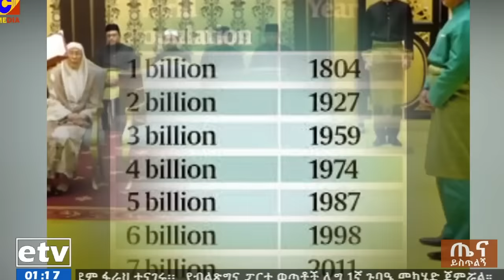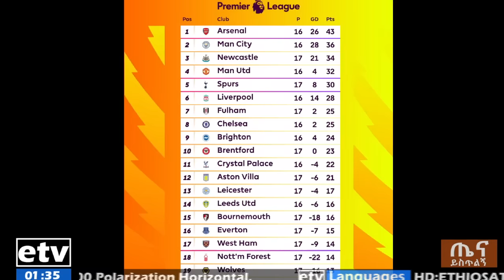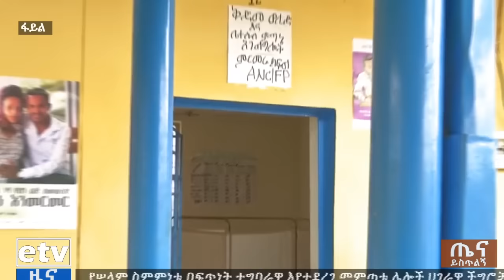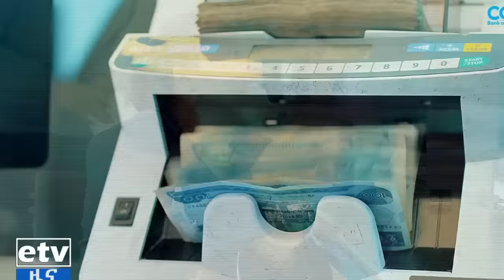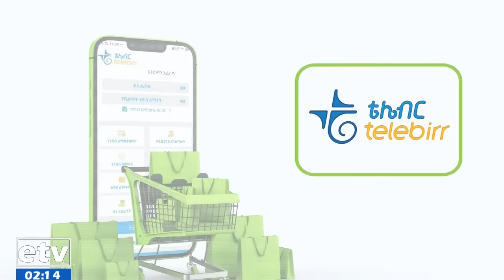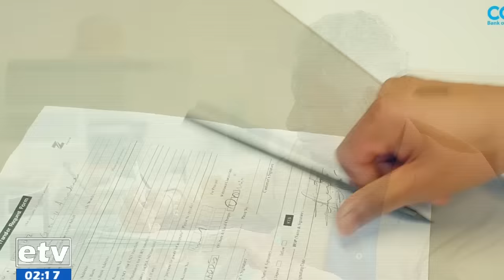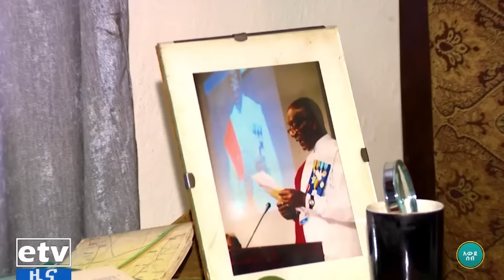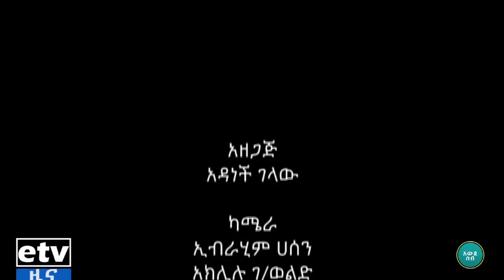ጤናይስጥልኝ ኢትዮጵያ … ታህሳስ 24/2015 ዓ.ም Etv | Ethiopia | News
ጤናይስጥልኝ ኢትዮጵያ … ታህሳስ 24/2015 ዓ.ም#ebc